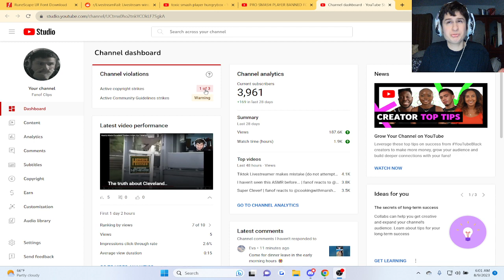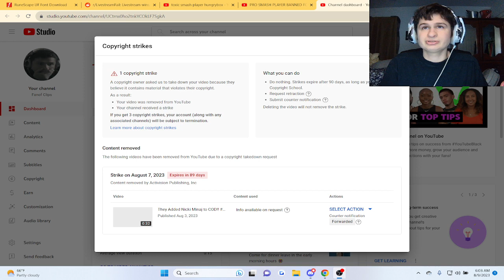Huge WIN (Channel Update after Copyright strike) Fair use Reaction content